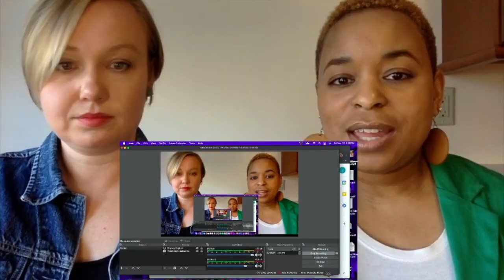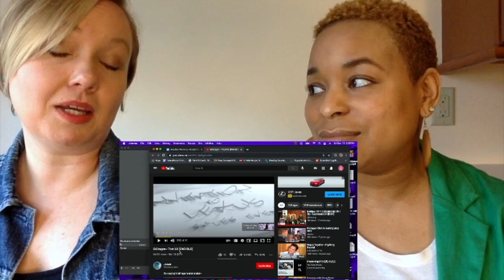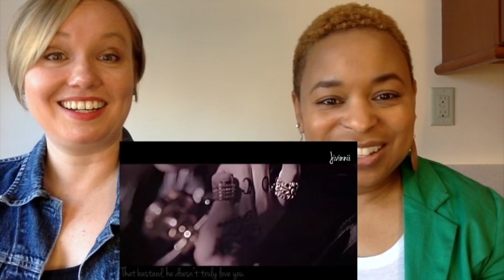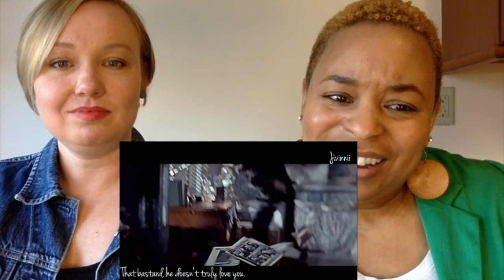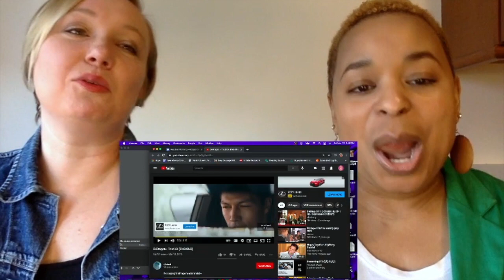Drama Lovers React | G Dragon x Jennie That XX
He went all the way in on this one and we are so here for it!! Say it all GD!!